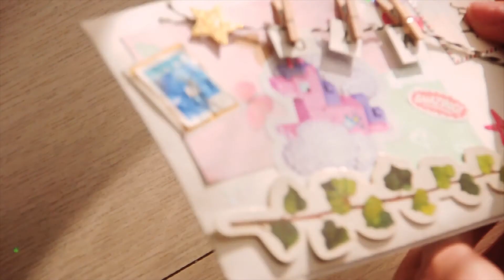Mój pierwszy kreatywny list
Mój pierwszy list kreatywny.
∙ • Moje media • ∙